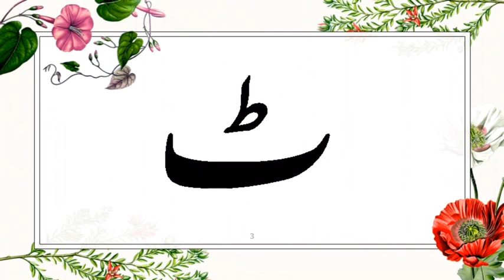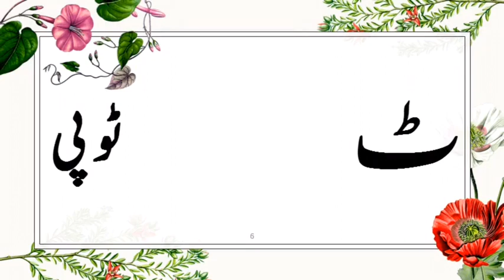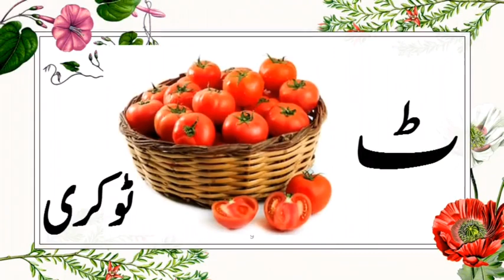Introduction of Urdu letter 'Ttay' by Aqsa khan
Introduction through story